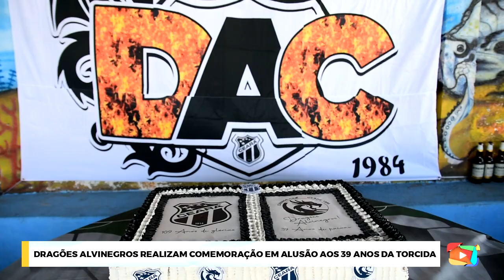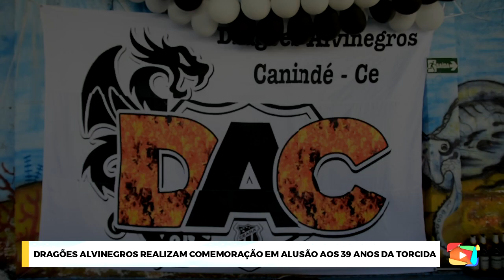109 Anos do vozão: Dragões Alvinegros realizam comemoração em alusão aos 39 anos da torcida